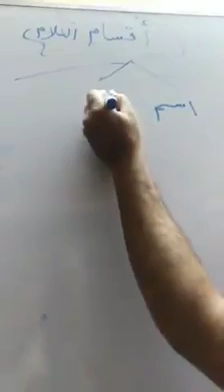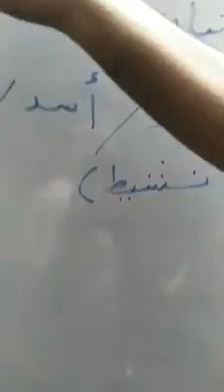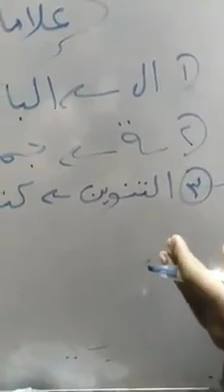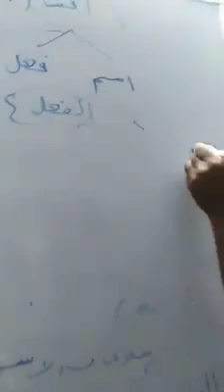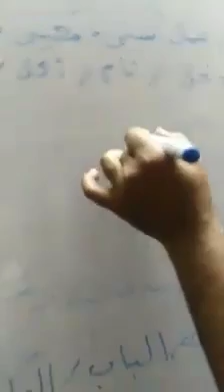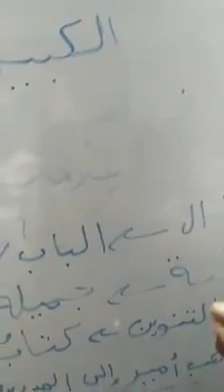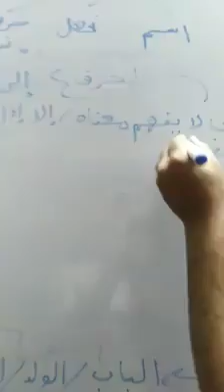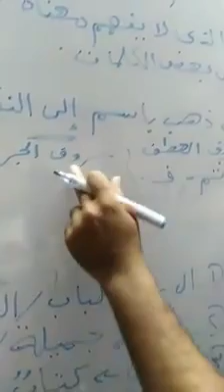اول خطوات تعليم النحو لطفلك أقسام الكلام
تأسيس طفلك فى النحو